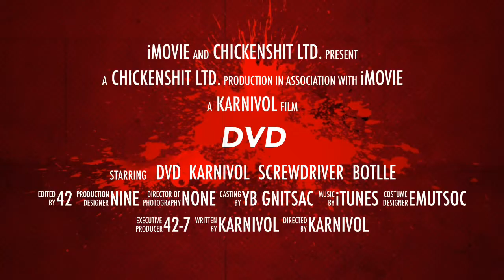DVD official trailer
Kmalu tudi v vaših kinematografih. Celovečerec primeren za muhe enodnevnice. Popravljamo DVD. DIY.